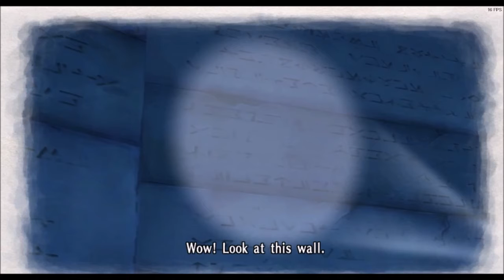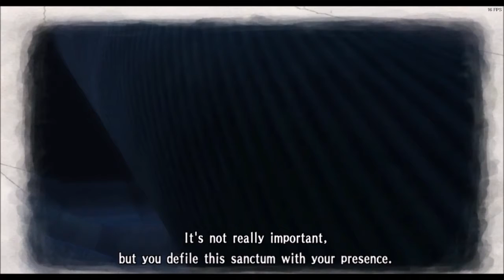Half of Chapter 7 | ShadowDeathBlade93 plays Valkyria Chronicles part 8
I'm sorry I couldn't chapter 7 on Valkyria Chronicles cause there's a heat wave going on, but in the next part I'll try to finish chapter 7.